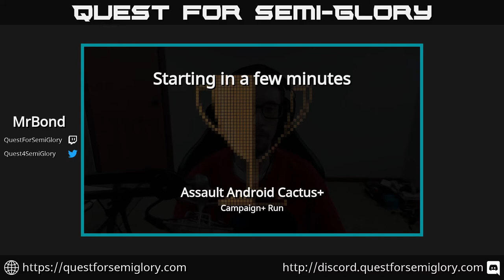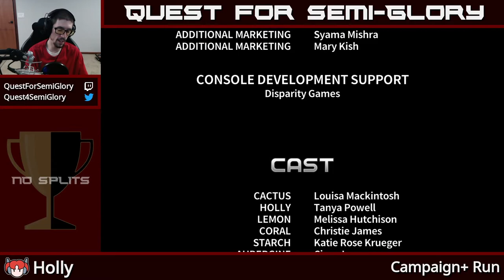Quest for Semi-Practice - Assault Android Cactus Speedruns, Session 172